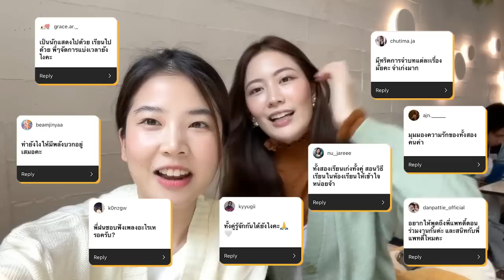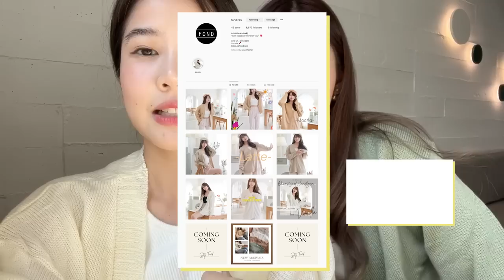ติดฝน : ฝนฟรัง ถามได้ตอบได้ Q&A แบบจัดเต็ม | sananthachat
วันนี้เรามีแขกรับเชิญเป็นคุณหมอฟรังนะค้าาาา และก็ได้ตั้งคำถามไปในไอจี! เพื่อนๆถามกันมาเยอะเลย วันนี้ฝนก็เลยรวบรวมคำถามทั้งหมดมาตอบกัน ไปดูกันเลยค้าาาา

ติดฝนทุก Episode
ศนันพาชิม
CHITCHAT กับศนัน
VLOG กับศนัน